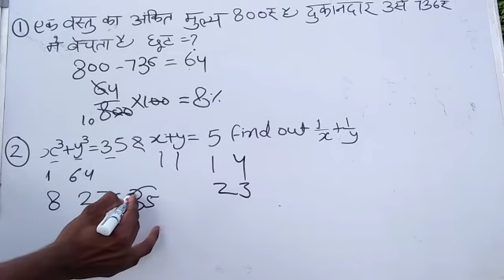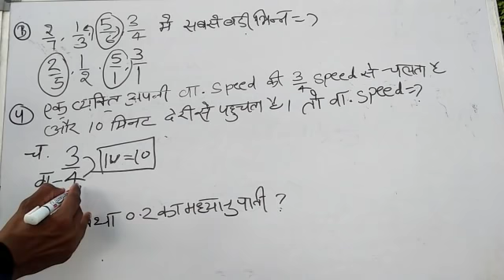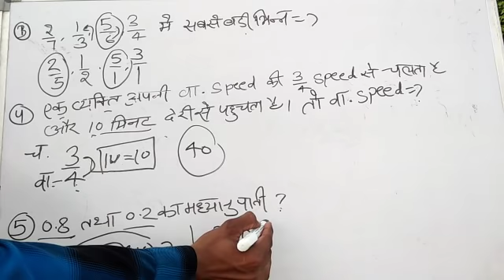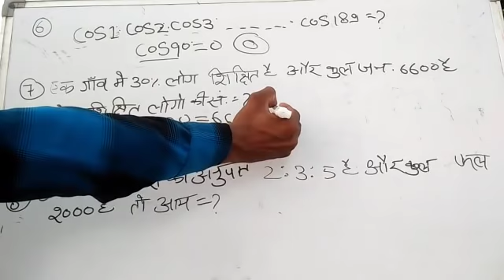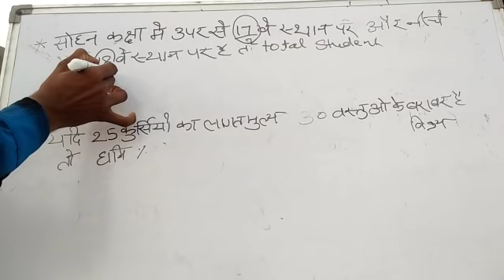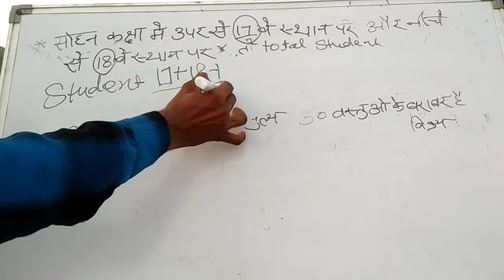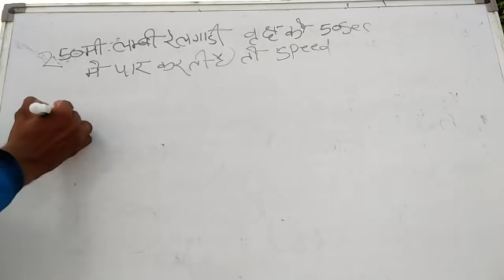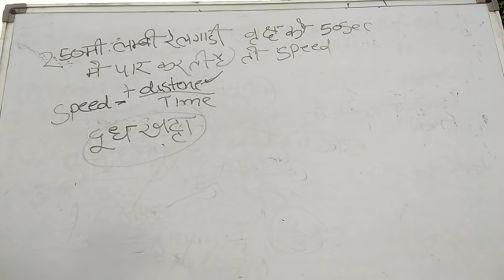MATHS FOR NAVY MR COAST GUARD AIRFORCE Y GROUP AND OTHER EXAM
chanal link watch all the video